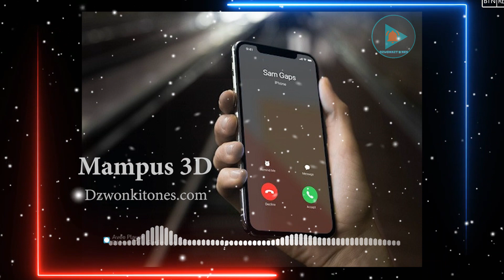Dzwonki na telefon 2022 Mampus 3D - Pobierz z Dzwonkitones.com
darmowe dzwonki na telefon bez rejestracji
najpopularniejsze dzwonki na telefon 2021
stare dzwonki na telefon do pobrania za darmo
polskie dzwonki na telefon za darmo
śmieszne dzwonki na telefon do pobrania za darmo bez logowania